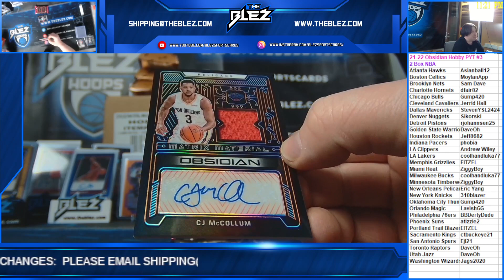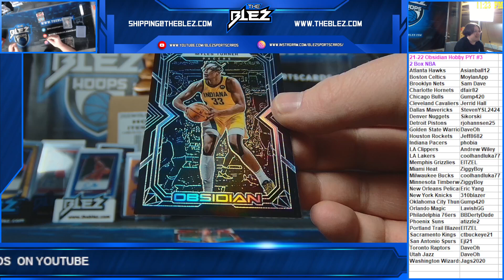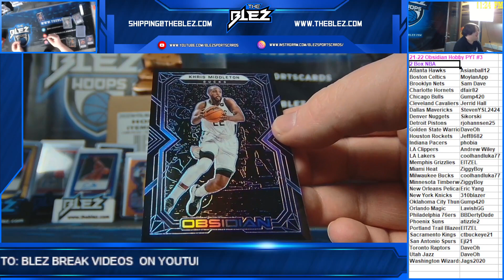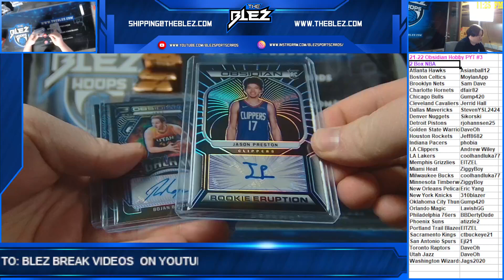2021-2022 Obsidian Hobby 2 Box PYT #3